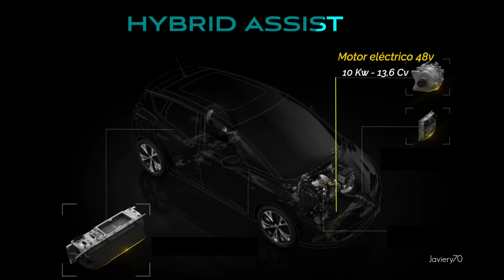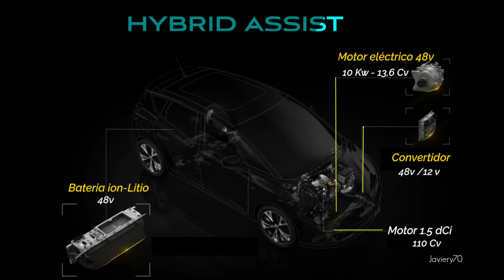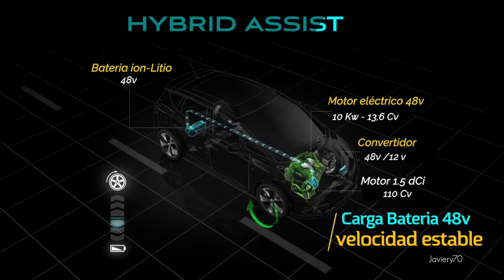🔹 RENAULT - DACIA | Tecnología Mild Hybrid 48 V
🔹Cómo funciona el sistema mild hybrid  48 V en Scenic IV,  Megane IV, Renault Austral y Dacia Duster 3. La tecnología Mild Hybrid 1ª generación de Renault fue Comercializada durante 2017 y hasta mediados de 2018.
✅ La tecnología mild hybrid de 48 voltios de 2ª generación  vuelve a comercializarse en 2024 en los nuevos motores TCe 1.2 estrenados en Renault Austral y nuevo Dacia Duster III

00:00 Mild Hybrid 48 voltios
02:38 Full Hybrid

 ✅ Aceite CASTROL RN17 5W30
✅ Refrigerante Renault